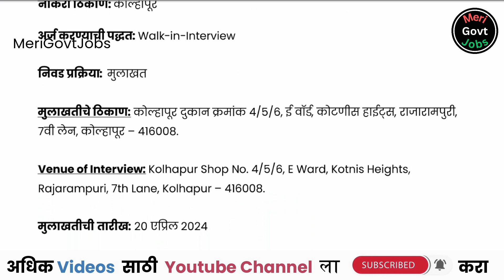लातूर अर्बन को–ऑप बँक | Latur Urban Co – Op Bank Bharti | Bank Recruitment 2024 | merigovtjobs | MGJ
📍 मुलाखतीचे ठिकाण : कोल्हापूर दुकान क्रमांक 4/5/6, ई वॉर्ड, कोटणीस हाईट्स, राजारामपुरी, 7वी लेन, कोल्हापूर – 416008.